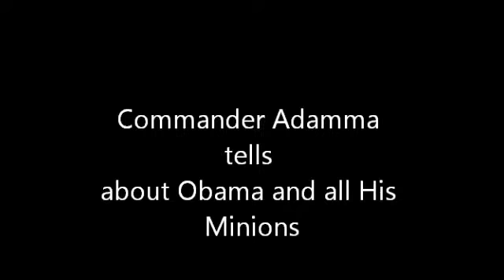Copy of Adama tells of Obama and the Democrats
Obama's true colors exposed.